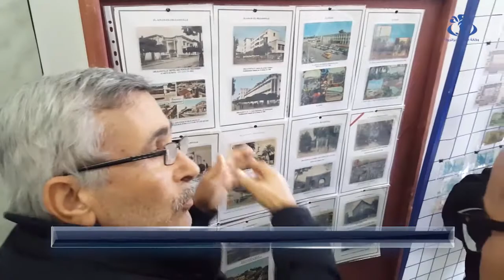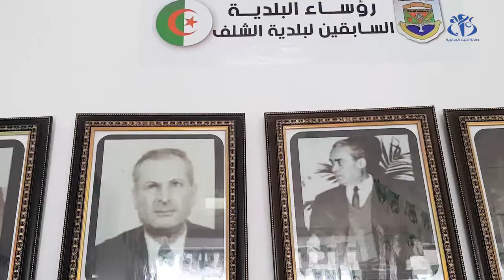الشلف : اقبال على المعرض المنظم بمناسبة اليوم الوطني للبلدية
الشلف (وأج) - عرف المعرض المنظم من قبل ولاية الشلف بمناسبة الاحتفال باليوم الوطني للبلدية في طبعته الأولى، لمعرفة صلاحيات البلدية ودورها في تحسين الإطار المعيشي للمواطن.